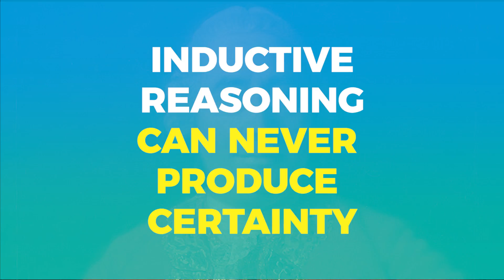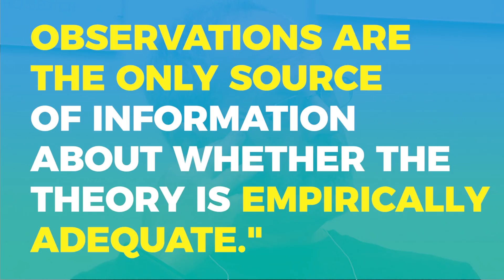Why SCIENCE cannot CLAIM 100% TRUTH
Social Media;

This will help to keep our channel alive. Thanks guys The philosophy of science is a field of study that attempts to address how we can derive knowledge from scientific experiments and empirical data. In this video we will prove to you why scientific facts are not 100% and there is always the possibility of doubt.

Links we want you to check out;

If you enjoyed or learnt something from this video, you may kindly support our crowdfunding campaign

Fund My Video enables video creators to recover costs for their videos, which are much higher than any revenues they receive for most channels. Most YouTubers make videos as a hobby and spend dozens of hours editing videos for little in return. Your contributions towards this channel will significantly help us create more content with even better quality.